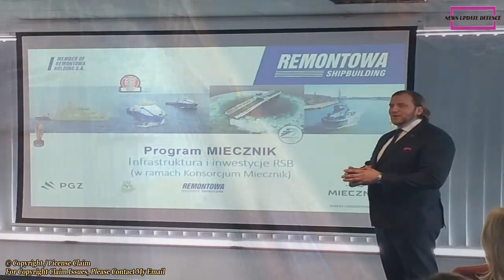BABCOCK secured two further contracts related to Polish frigate program MIECZNIK (Swordfish)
Babcock, the international defence company, has secured two further contracts relating to Poland’s frigate programme, MIECZNIK (Swordfish).
The Class Design Contract and the Transfer of Knowledge & Skills (TOKAT) framework agreement respectively support the further development of the programme and the enhancement of shipbuilding capability in Poland to deliver MIECZNIK to schedule. The two contracts underpin the strong economic and trade relations between the United Kingdom and Poland.
Babcock was earlier this year chosen as the platform design provider and technology partner for Poland’s new frigate programme. Babcock is supporting the PGZ-MIECZNIK Consortium for three Arrowhead 140 frigates to be built in Polish shipyards by a local workforce, drawing significantly from Polish suppliers and Babcock’s global supply chain.

This video was made with :
- CAMTASIA STUDIO
- Adobe premiere pro
- Photoshop CS3